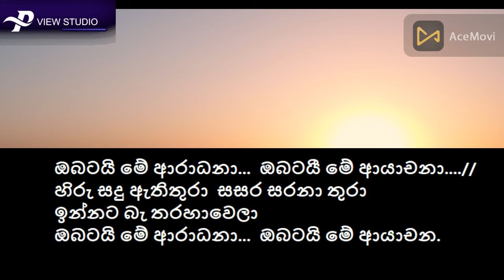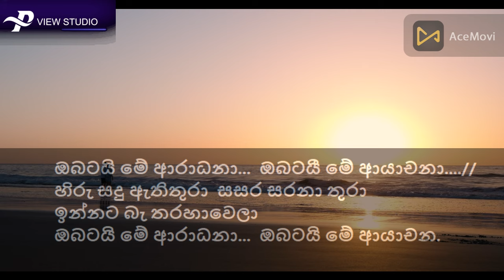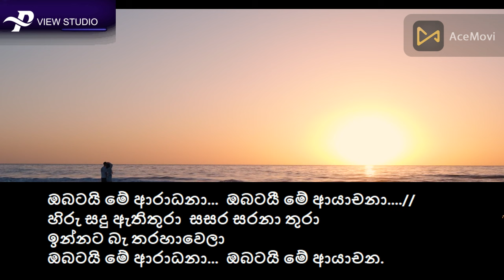ඔබටයි මේ ආරාධනා | Me Aradana without voice | Rohana Bogoda | KARAOKE 🎼🎧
Lyrics
ඔබටයි මේ ආරාධනා  ඔබටයී මේ ආයාචනා...//
හිරු සදු ඇතිතුරා  සසර සරනා තුරා
ඉන්නට බැ තරහාවෙලා

පෑව සෙනේ අමනාපේ නිසා
මෝදු වෙලා තිබුනාට වඩා..//
සිත සැනසුම් සාදනා
ඔබේ හසරැල් මට වාසනා..//

තරහා උනත් දෙදෙනා ඊයේ තරහ නොවෙමු කිසිදා ආයේ..//
යලි නොම ඒ වේදනා  ඔබේ හසරැල් මට වාසනා..//

මෙම චැනලයෙන් පළ කරන සෑම ගීතයකම අයිතිය ගීතයෙ මුල්  නිර්මා්ණකරුවන් සතු වේ...
👉 අප චැනලයේ පලකර ඇති මෙම වීඩියෝව සම්බන්ධව යම් ගැටළුවක් ඇත්නම්, නිවැරදි කිරීම්, අන්තර්ගතය වෙනස් කිරීම් හෝ ඔබ ප්‍රකාශන හිමිකම් දරන්නෙකු නම් මෙම වීඩියෝව නාලිකාවෙන් ඉවත් කිරීමට අවශ්‍ය බව දැනුම් දීමට පහත සඳහන් WhatsApp දුරකථන අංකය ඔස්සේ  අප හා සම්බන්ධ වන්න...

For those who like to sing songs
So I will continue to bring you beautiful karaoke songs like this